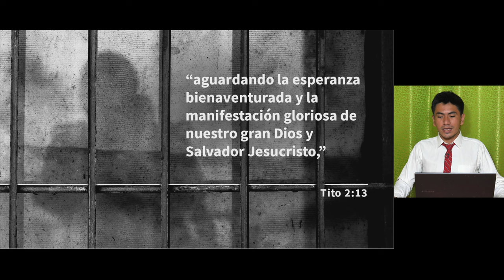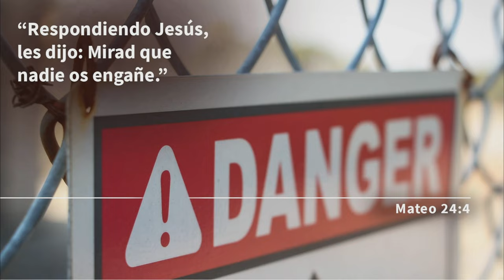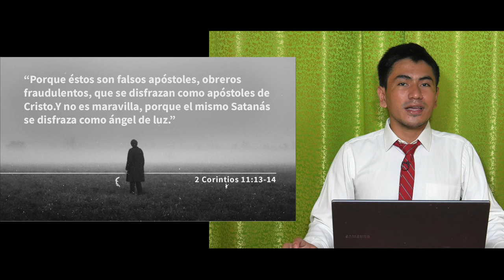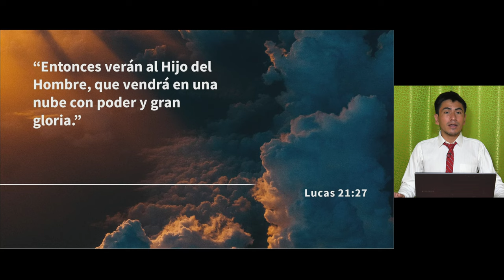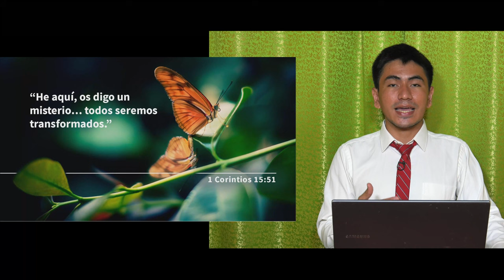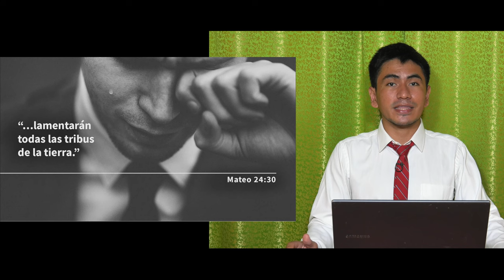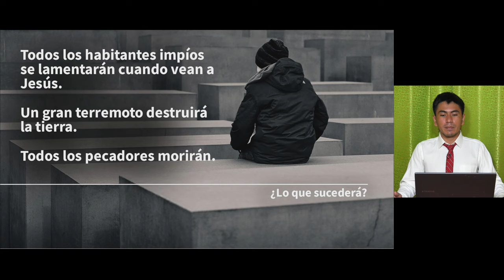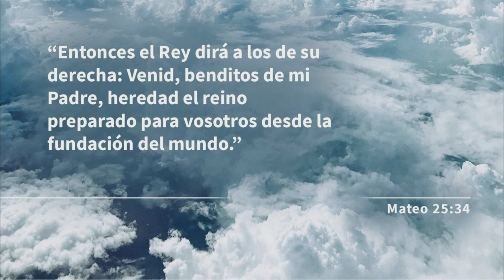[Español Sermon 03] - El gran escape - Wilson Chiquito - 4k